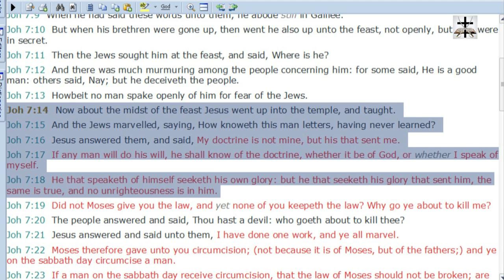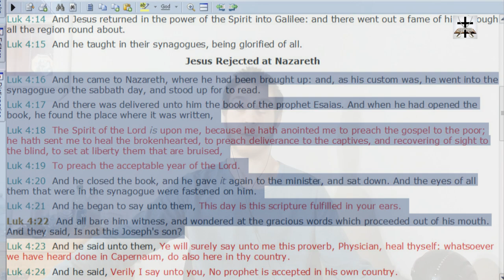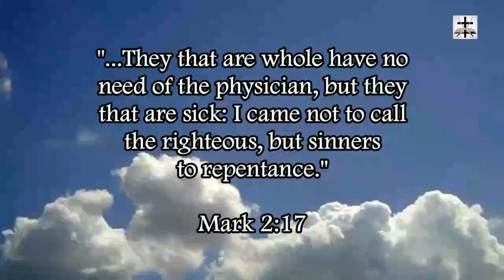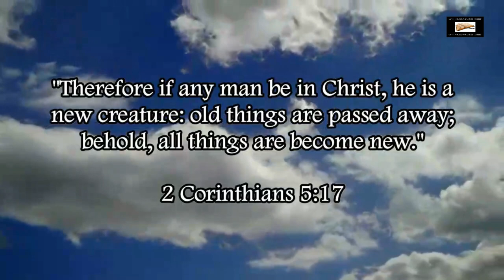Islam's False Prophet Muhammad Was Illiterate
The idolatrous fornicating false prophet of Islam could not even read or write!